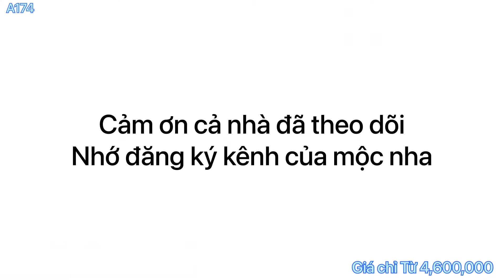Tủ quần áo gỗ công nghiệp | Tủ quần áo gỗ mdf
✅ Chất liệu: 100% gỗ công nghiệp
Nội thất gỗ đẹp Mộc Gia Đình

 ☘️☘️ Bên mộc giao hàng từ Đà Nẵng đến Cà Mau. Nhận hàng và thanh toán tại nhà, bạn kiểm tra hàng hóa nếu không giống mô tả thì bạn trả hàng Miễn phí, mộc sẽ không tính thêm bất kỳ khoản phí nào nha.
☘️☘️Miễn phí giao hàng 40km, đặc biệt giao toàn miền Nam với giá hỗ trợ lên tới 70% lận nha.

✔️Showroom Mộc: 69, khu phố 2, Tân Hoà, Biên Hoà, Đồng Nai( Làng Nghề Đồ Gỗ Hố Nai)

✅ Giá bên mình là nơi sản xuất nên rẻ hơn so với cửa hàng ở tỉnh là 30%-40% lận nha.